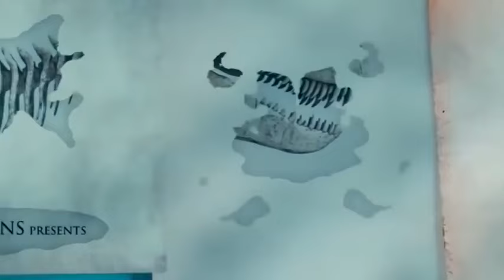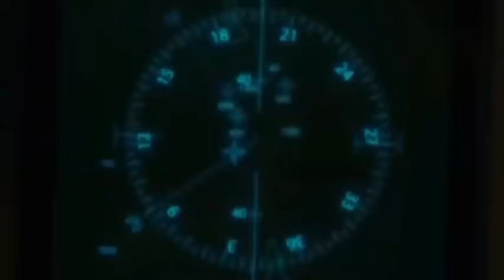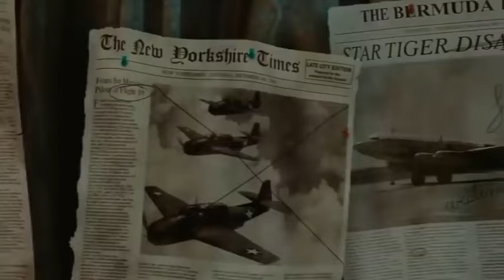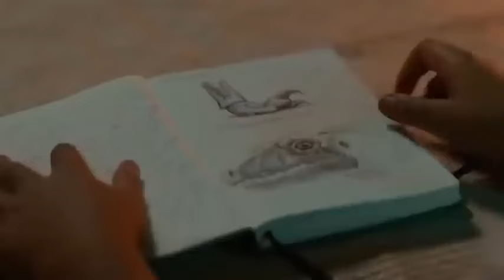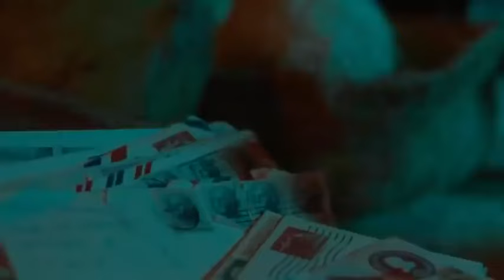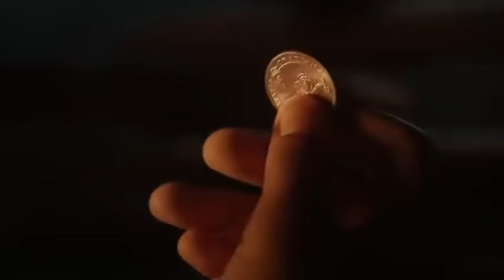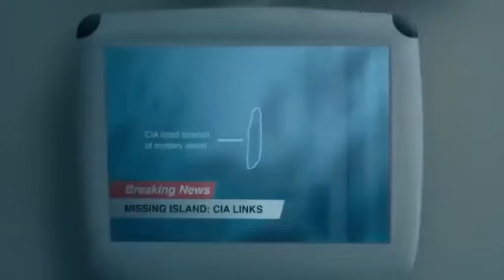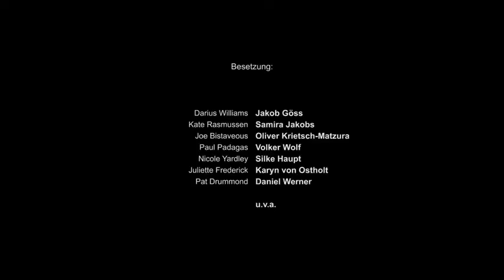Mundo de dinosaurios \película completa en español \